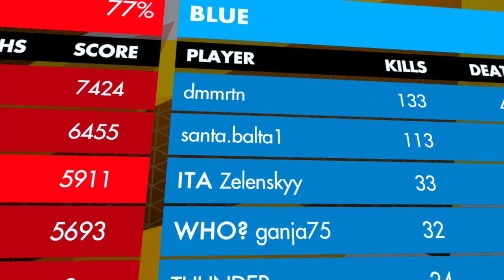Hyperdash is always good with good friends